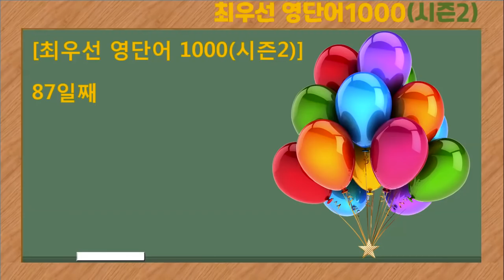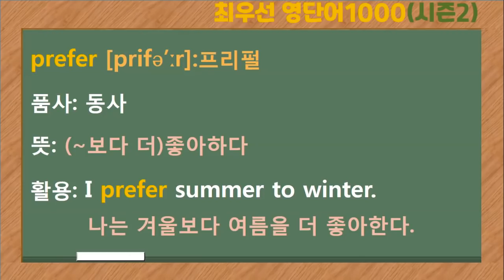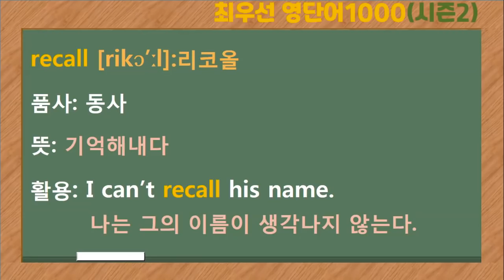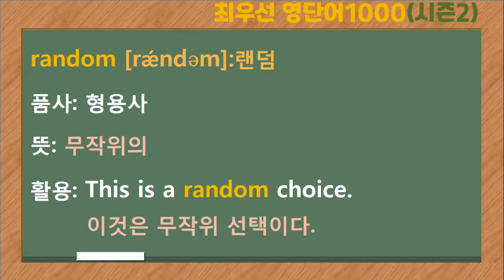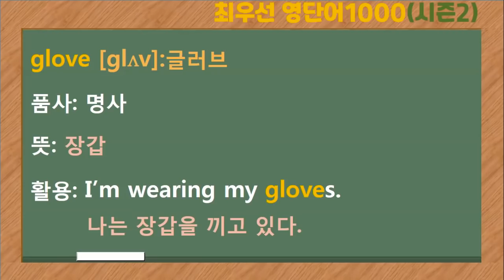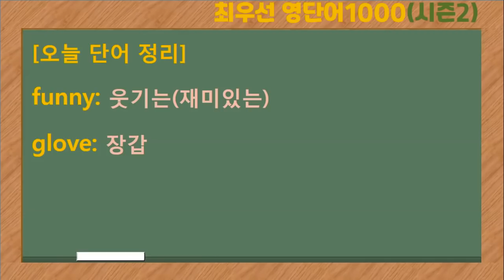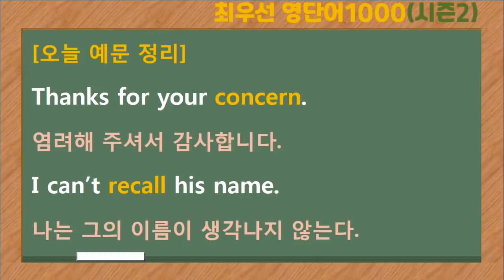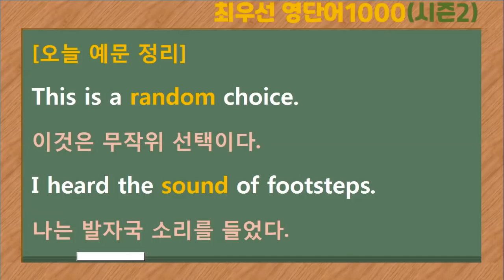[최우선 영단어 1000 시즌2] (#87)꼭 보세요. 어휘력 up / 매일 10개 / 단어는 문장으로 배워야 오래갑니다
1) 후원 계좌: 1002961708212(우리은행: 김*혜)